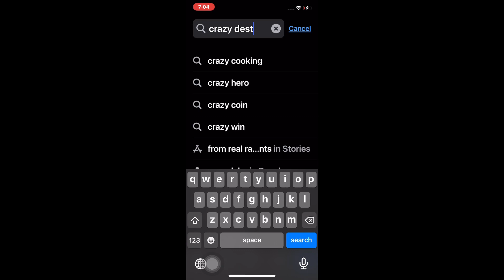real tutorial of how to get the roomba game.